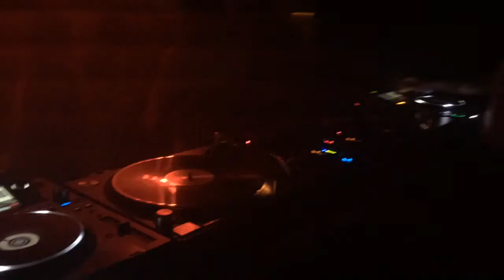Sean Edwards & Daïf @ Co2 . Nantes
Luminære x Vøiceless part. 2 - 7 May 2017 - Co2 . Nantes, FR
+ Francesco Del Garda (Timeless . Italy)
+ Sean Edwards & Daïf (Luminære . Rennes)
+ Alëx (Vøiceless . Nantes)